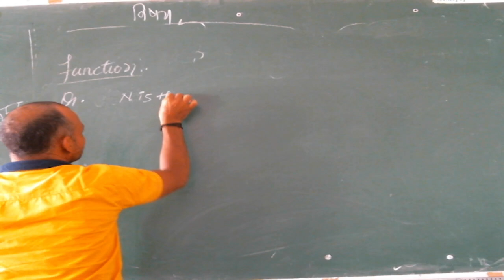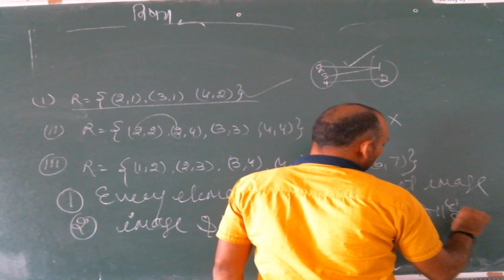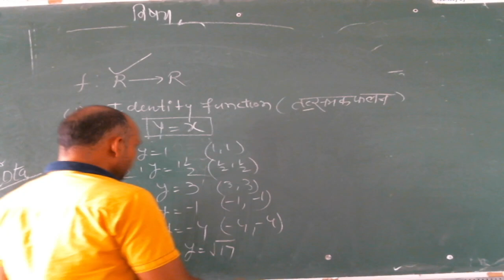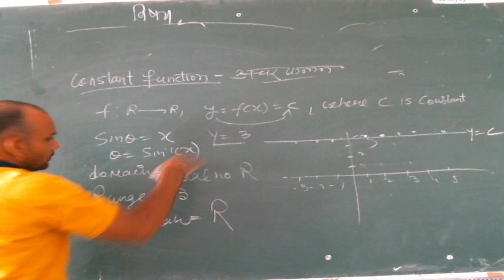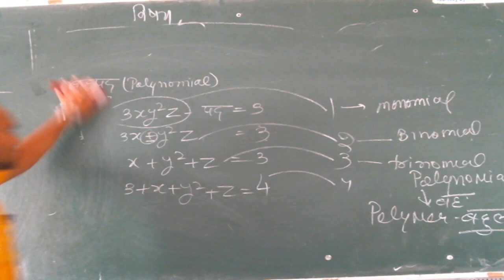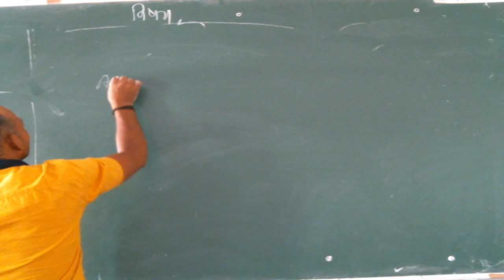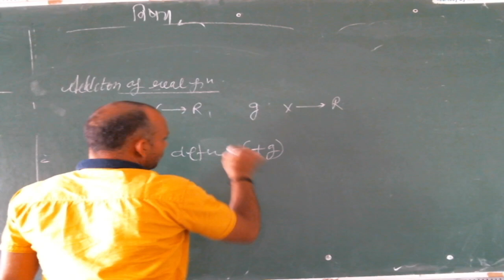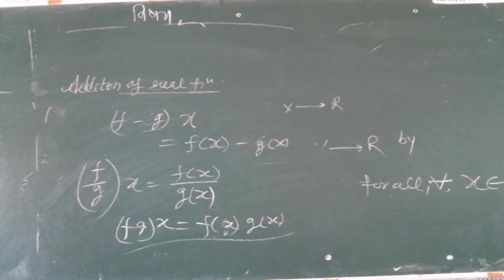IIT/JEE - MATHS (Set Relation and function) BY MR. DAINEY SINGH